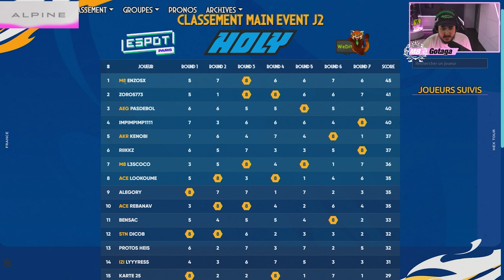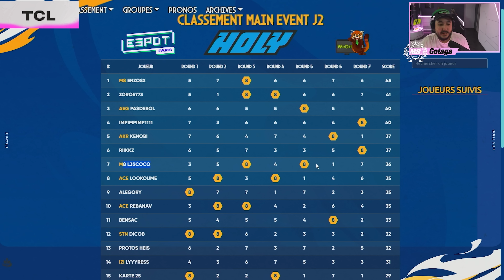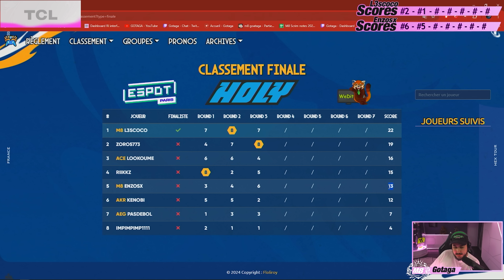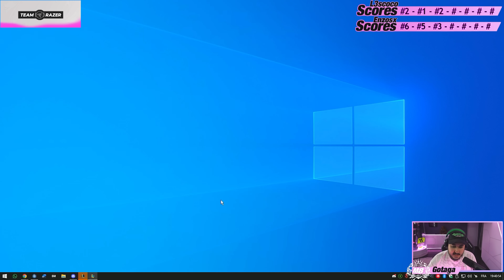Une leçon en Grande Finale de NémaCup - BEST OF TFT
Best of de la Grande Finale de la NémaCup avec L3sCoco et Enzo, et au cast Gota !